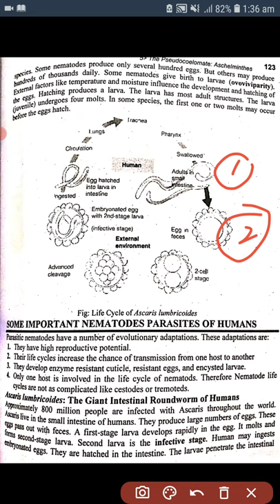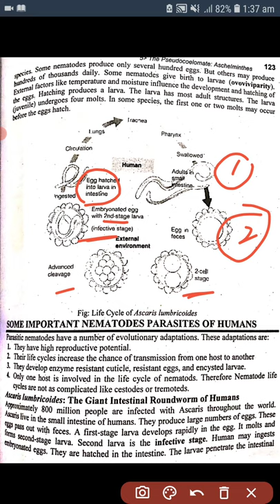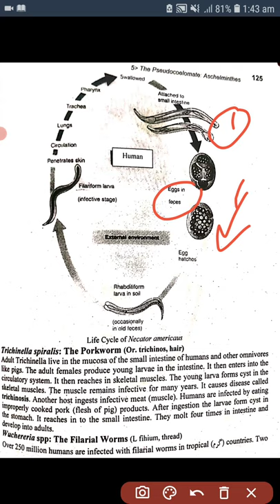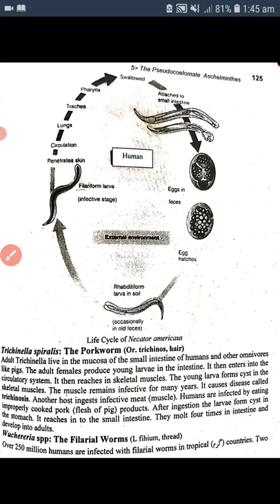Some Important Nematodes Parasites of Humans [Part 1]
Animal Diversity Invertebrates